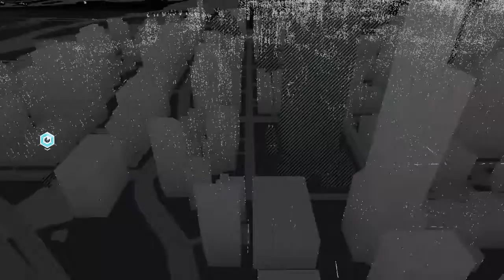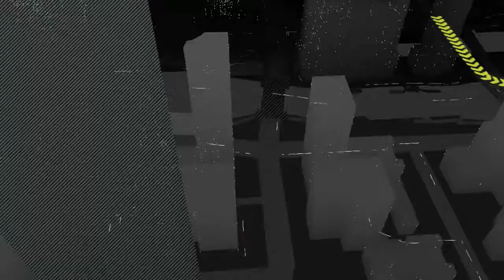Mature Gaming; Watch_Dogs Part 7 Chasing Down Tucci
This Game is Rated M for Language, Violence and Gore.

Welcome to my play through of Watch Dogs an action-adventure game played from a third-person shooter.